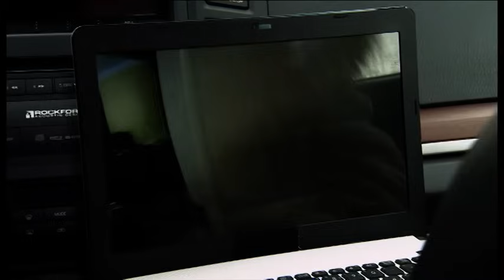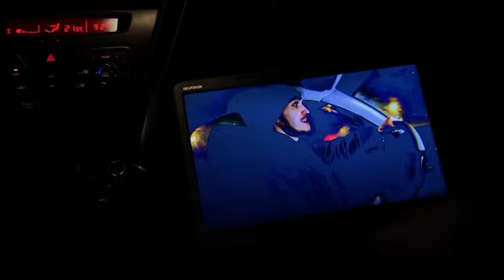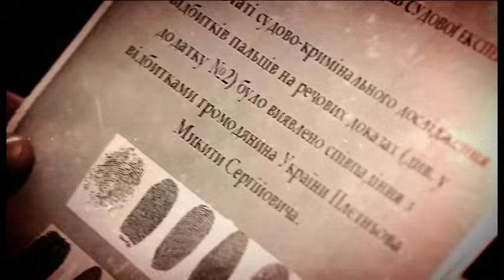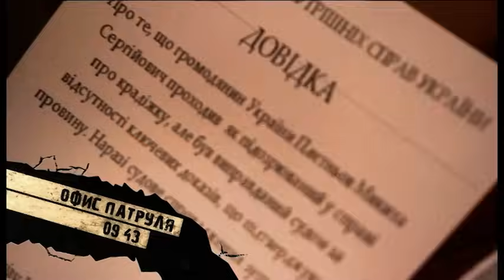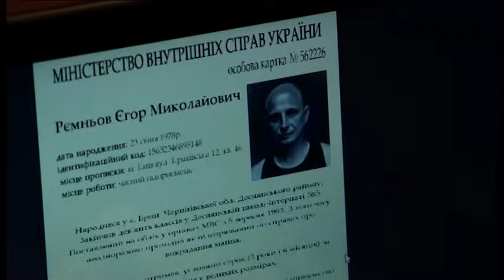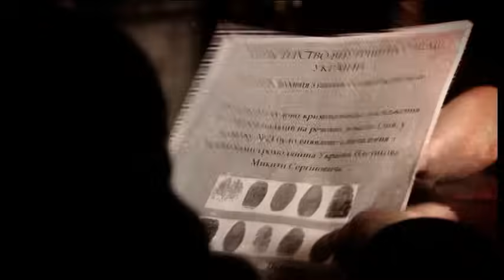Предсказать Финал Этих Историй Невозможно. НОВЫЕ ДЕТЕКТИВЫ. КИНО 2024. ПАТРУЛЬ САМООБОРОНА. Серия 3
Детективные истории расследований, которые проводит группа добровольцев, которые готовы в свободное от своей основной работы время помогать властям поддерживать порядок в городе. Если простому киевлянину кто-то досаждает – обвиняют в краже, украли собаку, подбрасывают в почтовый ящик непонятные угрозы, шантажируют, соседи специально изводят бесконечными проблемами, а в милицию с этим не обратишься, теперь у них есть у кого просить помощи. Патрульные не расследуют уголовных дел, так как не являются официальными представителями правоохранительных органов, но помогают людям разобраться с не менее важными трудностями.